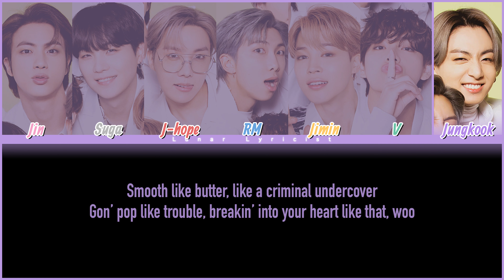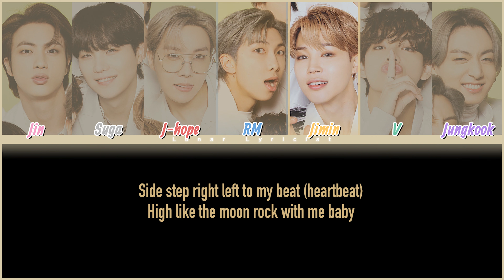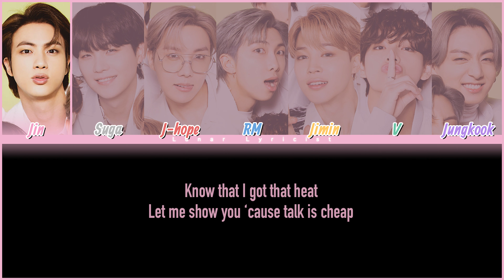BTS - 'Butter' Sweeter Remix - (Color Coded Lyrics)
I hope you liked it. I have tried to make it as accurate as possible, but please tell me if you disagree on some parts or if I am wrong. I would love to get feedback either in the comments or on Instagram or Twitter, both on the lyrics and the color coding.

Artist: BTS
Song ♫: Butter Sweeter Remix
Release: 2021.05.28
Album: Butter

Fonts:
Title: Official Font (Edited)/ Lobster
Names: Allan (Google Fonts)
Lyrics: DIN Condensed
Endings Screen: GOOD BRUSH (Dafont)

Lyrics Credits:
English: Genius
Adlibs: Me